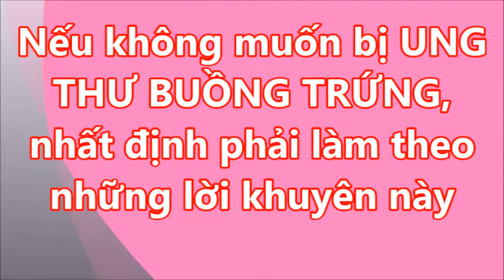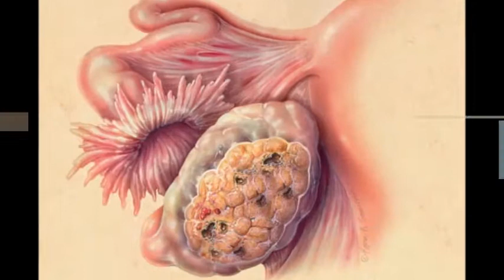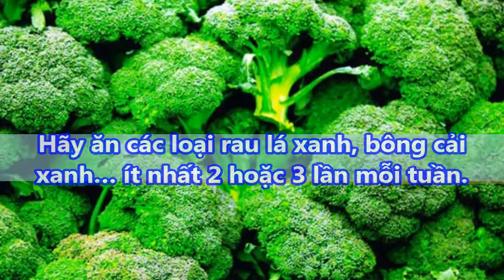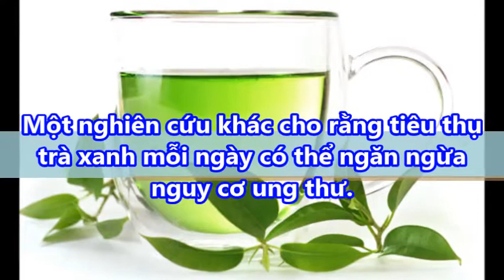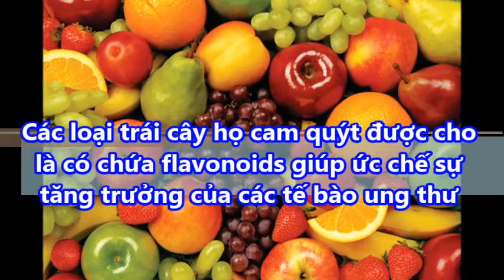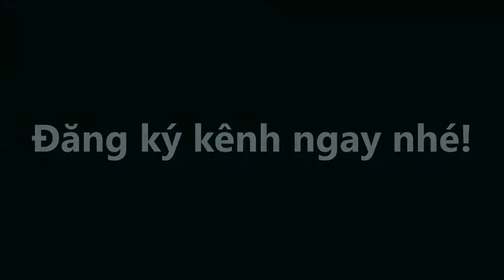Lời khuyên giúp chị em phụ nữ ngăn ngừa Ung Thư Buồng Trứng chỉ với những bí quyết đơn giản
Lời khuyên giúp chị em phụ nữ ngăn ngừa ung thư buồng trứng chỉ với những bí quyết đơn giản#suckhoevalamdep,

Ung thư buồng trứng hiện là một trong những ung thư dễ mắc phải nhất đối với phụ nữ. Điều khó khăn là nhiều người khó phát hiện căn bệnh này do nó không có bất cứ triệu chứng nào rõ ràng. Đến khi phát hiện thì đã quá muộn rồi. Do không có triệu chứng trong giai đoạn đầu nên các mẹ càng cần phải phòng bệnh hơn chữa bệnh.

Cùng thực hiện để bảo vệ sức khỏe bản thân thôi các chị:

Ăn nhiều rau lá xanh: Các loại rau lá xanh rất giàu hợp chất ngăn ngừa ung thư. Nổi bật nhất là bông cải xanh và cải bắp. Chúng chứa sulforaphane được cho là hợp chất tuyệt vời chống ung thư. Rau bina thì chứa apigenin cũng có tác dụng chống ung thư. Hãy ăn các loại rau lá xanh, bông cải xanh… ít nhất 2 hoặc 3 lần mỗi tuần.

-  99% phụ nữ “điên cuồng” đi mua oxy già về trị mụn, dưỡng da, làm trắng răng sau khi phát hiện công dụng: